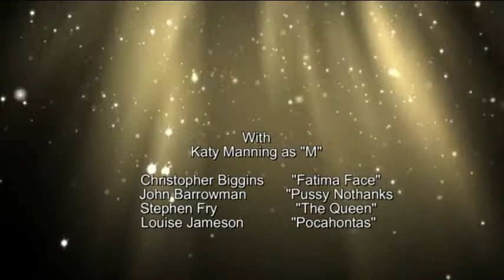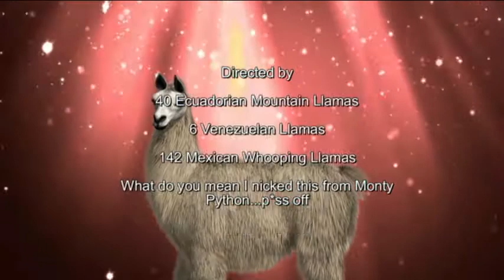Conchita Wurst Bond Intro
The Bond film that never was